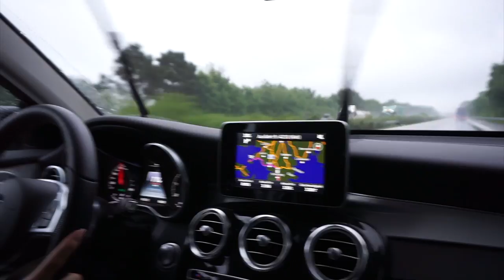Unser ERSTES S*-SPRINGEN auf Fehmarn VLOG 15 | PIA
Hey, wir sind auf Fehmarn unser erstes S-Springen gestartet und waren direkt platziert. Ich bin super happy und denkt dran, dass Video zum Ritt kommt morgen um 18 Uhr online!
Love, Pia♥️

Musik 🎶: See U - WATEVA ft. Johnning (NCS)